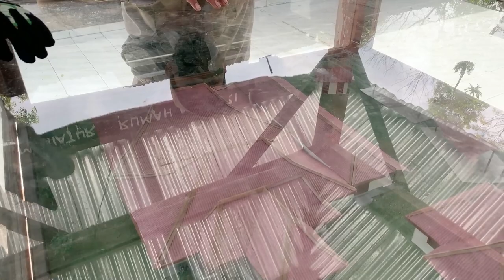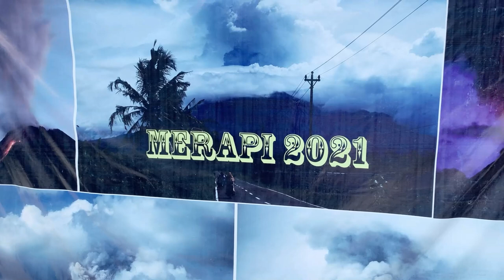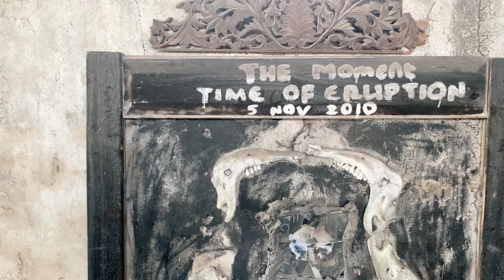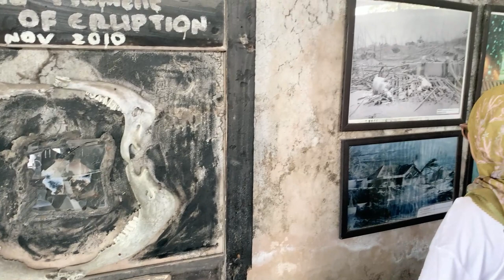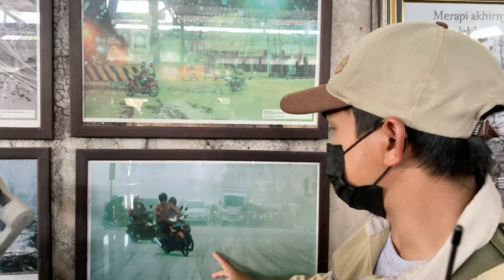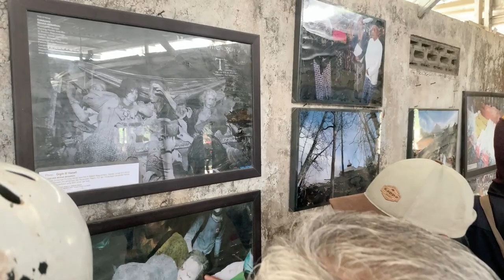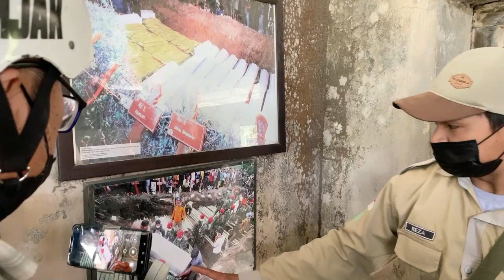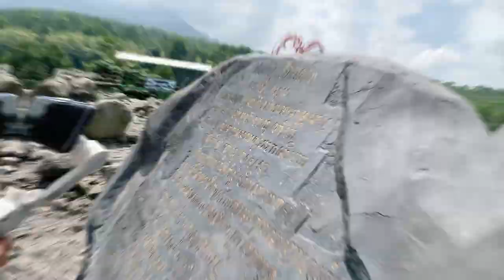AFTER EFFECT OF THE ERUPTION OF MOUNT MERAPI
On the afternoon of 25 October 2010, Merapi erupted on its southern and southeastern slopes. A total of 353 people were killed over the next month, while 350,000 were forced to flee their homes;  most of the damage was done by pyroclastic flows, while heavy rain on 4 November created lahars which caused further damage. Most of the fissures had ceased erupting by 30 November, and four days later the official threat level was lowered.